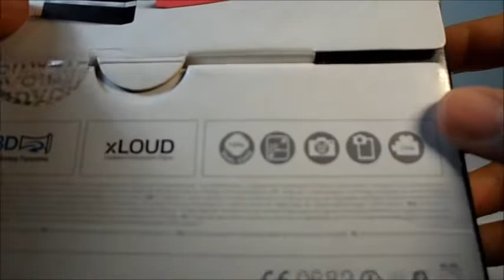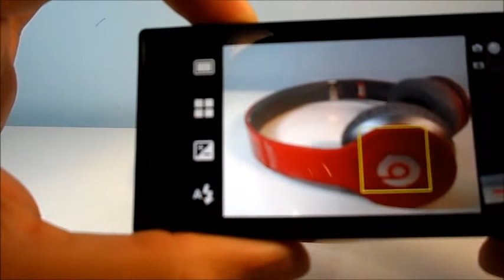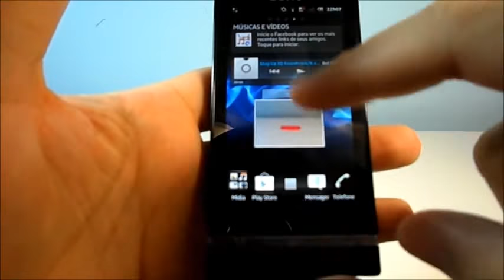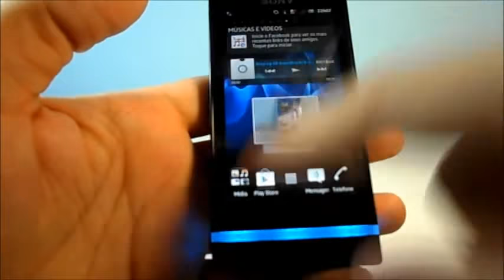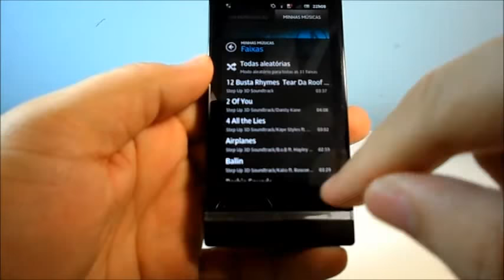Sony Xperia U - Unbox e Análise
Leia post completo no blog

Android Place, Análises, Vídeos, Notícias sobre dispositivos Android